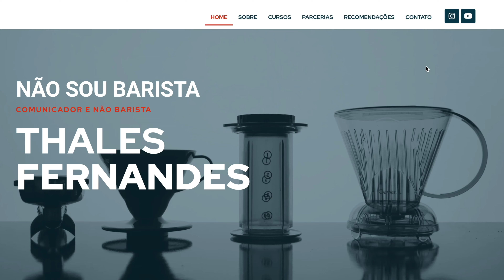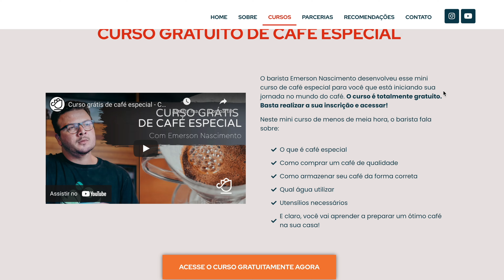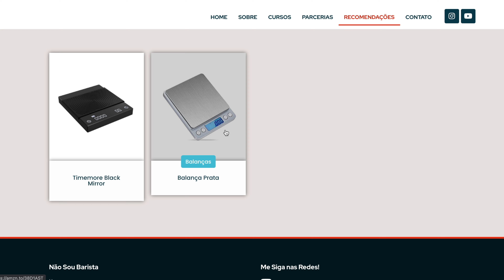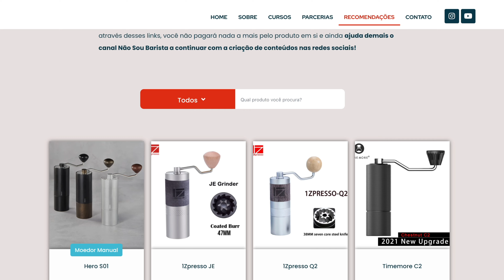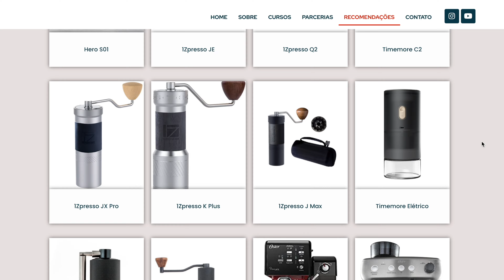Site Não Sou Barista, Wacaco Nanopresso, Problemas Brewista Artisan, Chá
Neste vídeo eu apresento o site do canal Não Sou Barista, comento sobre a Wacaco Nanopresso e sobre uns problemas com minha Brewista Artisan...

Moedores
1) Timemore C2
2) Hero S01
3) 1Zpresso Q2
4) 1Zpresso JE
5) Hamilton Beach
6) Breville Tramontina

Chaleiras
1) Brewista Artisan
2) Fellow
4) Chinesa

Balanças
1) Timemore Black Mirror

Métodos
1) V60
2) Melitta
3) Kalita
4) Aeropress
5) Prensa Francesa
6) Moka
7) Clever
8) Kalita

Jarra
1) Hario
2) Kalita

Acessórios
1) Distribuidor
2) Funil
3) Naked Nuova Simonelli
4) Naked Breville
5) Naked Delonghi

Índice:
0:00 Site Não Sou Barista, Wacaco Nanopresso, Problemas Brewista Artisan, Chá
0:10 Dê o like e se inscreva no canal!
1:16 Conheça o site
2:52 Recomendações
5:47 Wacaco Nanopresso
7:03 Problema com minha Brewista Artisan
8:41 Chá da Rafa

Muito bem, meus amores! Neste vídeo eu apresento o site do canal Não Sou Barista, comento sobre a Wacaco Nanopresso e sobre uns problemas com minha Brewista Artisan...

Sim! Agora o canal Não Sou Barista tem um site oficial, que é o Neste site você vai encontrar tudo sobre o canal Não Sou Barista e principalmente as recomendações de equipamentos de café.

Chegou na Não Cafeteria para testes o Wacaco Nanopresso, que é uma máquina portátil em 100% manual de espresso. Em breve teremos review aqui no canal.

E depois de mais de 3 anos, minha chaleira elétrica Brewista Artisan começou a dar problemas. Infelizmente.

Por falar em chaleira, neste vídeo eu comento sobre o Chá da Rafa, uma seleção de chás especiais excelentes. Confira!

Thales Fernandes.